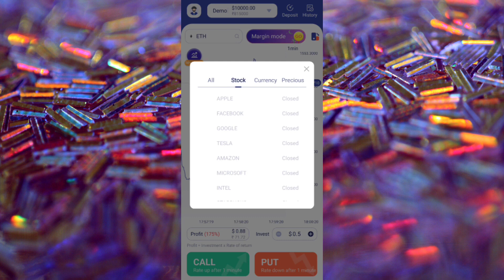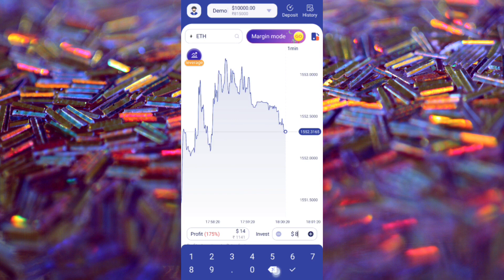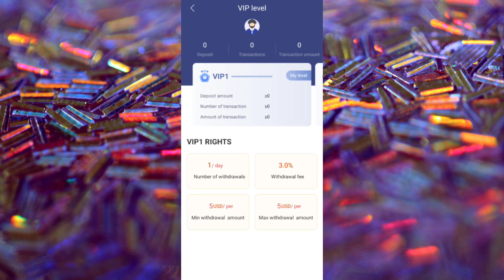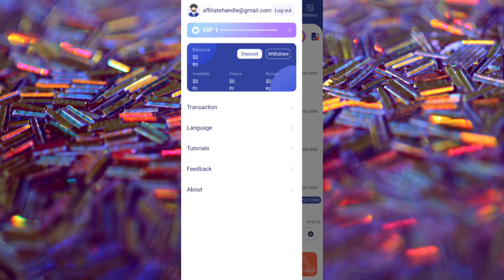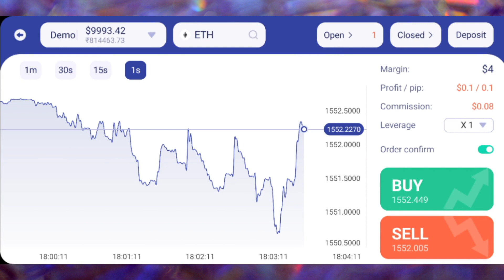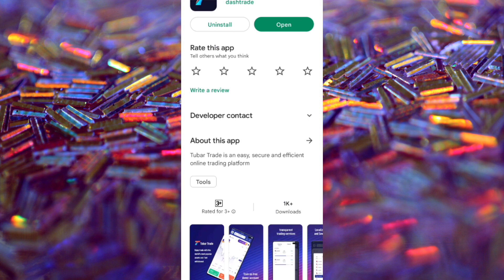Tubar trade app se paise kaise kamaye - Tubar trade kaise khele - Tubar trade app - Tubar trade